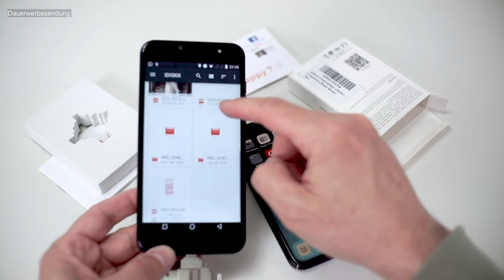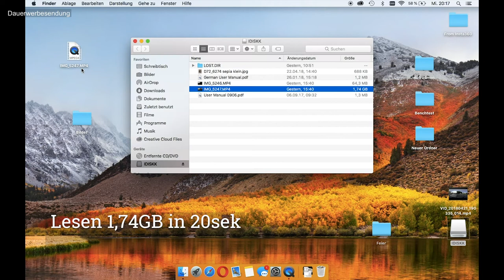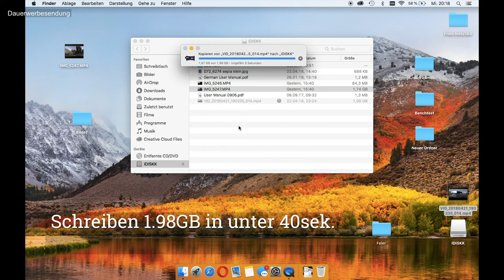iPhone, Android und PC - Datenaustausch und Backup 128GB Stick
Wer kennt das Problem nicht? Der Speicher am iPhone ist zu klein. EIn paar Fotos, ein paar Videos gemacht und schon ist man am Ende.
Oder man hat große Dateien und möchte diese irgendwie am PC verarbeiten.
Oder man ist im Urlaub und möchte seine Fotos einfach nur Backupen?

Dank diesem 128GB Stick von iDiskk ist das ohne Probleme möglich!
4 Anschlüsse: Lightning, USB-C, micro USD und USB 3.
Einfacher Datenaustausch zwischen allen Platformen!

Zu kaufen